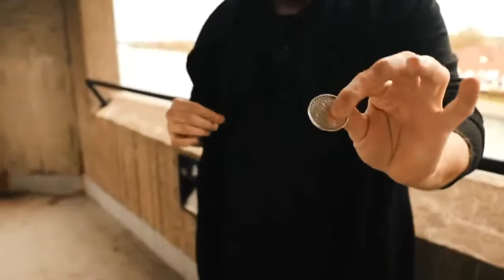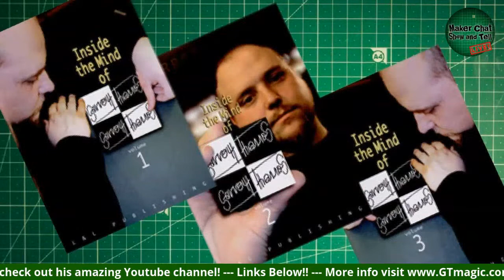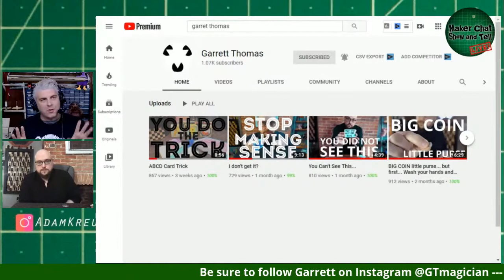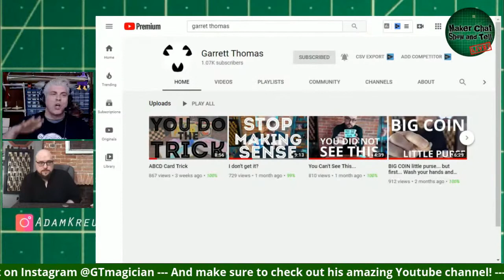Making Magic with Garrett Thomas - Ep. 012 - Mustard Jelly! Show and Tell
Today’s episode we chat with magician Garrett Thomas!!

Follow Garrett on Instagram @GTmagician

Adam @AdamKreutinger